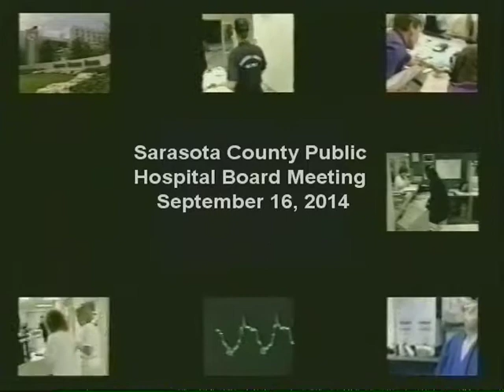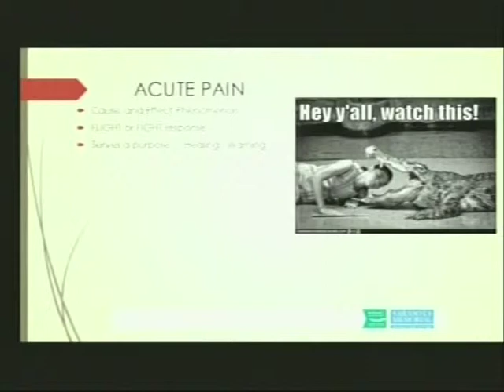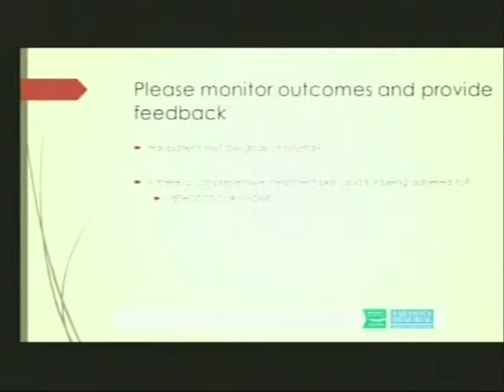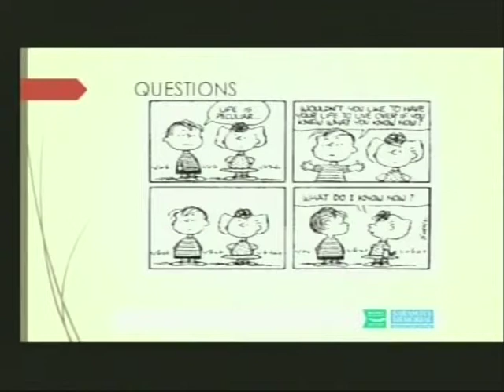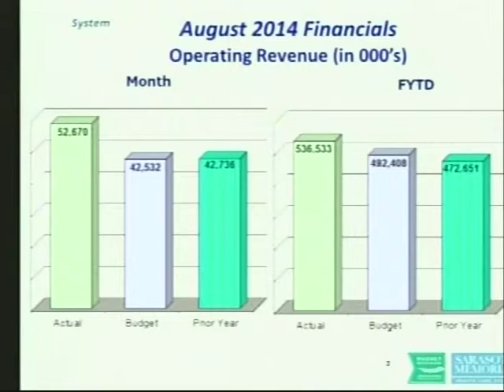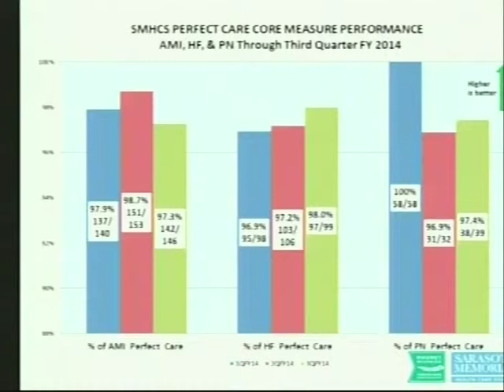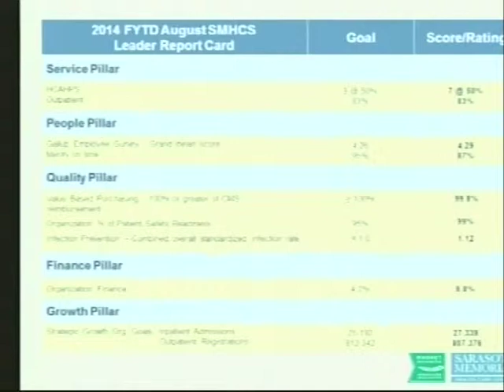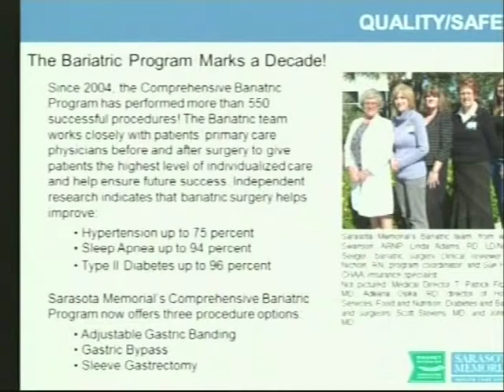Sarasota County Public Hospital Board Meeting - Sept. 15, 2014